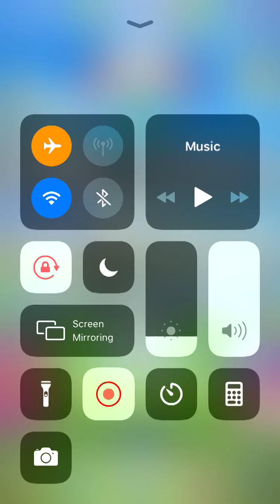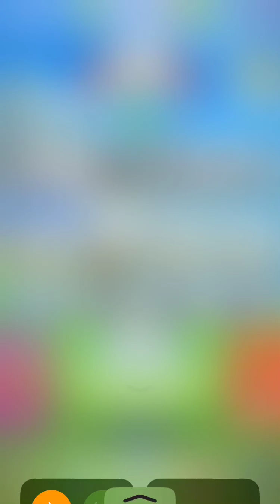Golf Clash Tour 8 Grinding - Mountain Tour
* All donations will support the game/channel (ball packs, stream software, etc) *